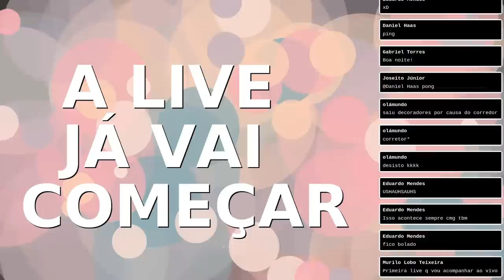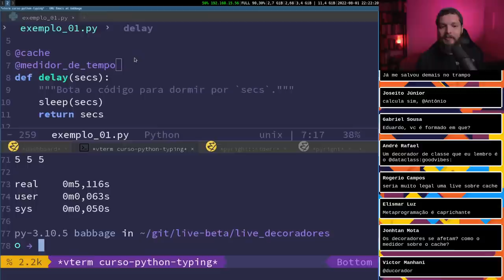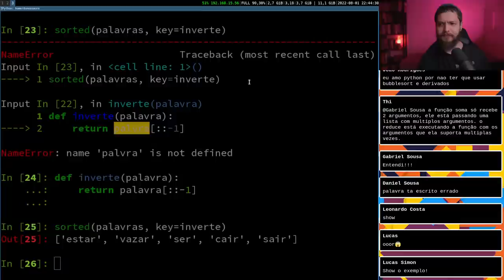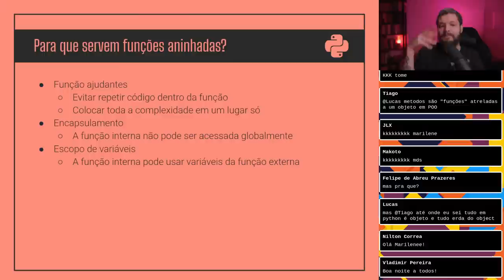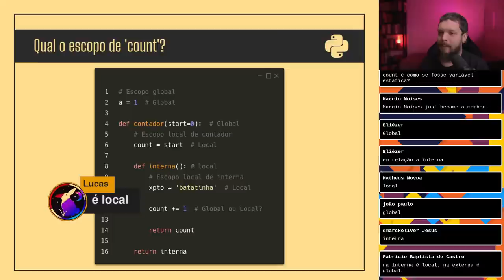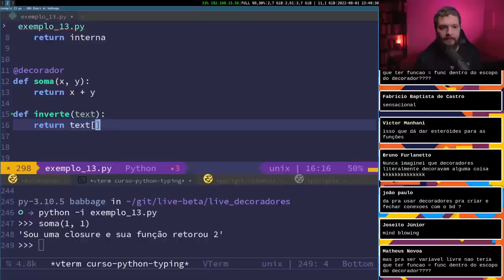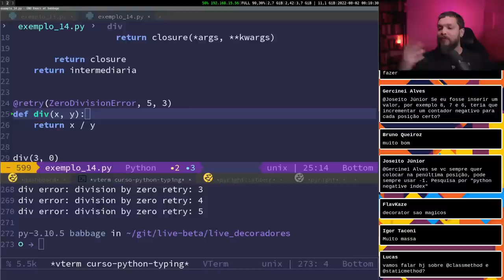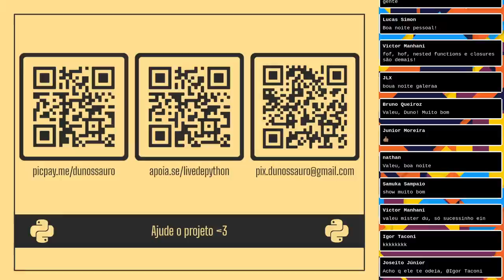O que são decoradores? | Live de Python #213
Já se perguntou como funcionam os decoradores em Python? O que você precisa fazer para implementar um decorador?

Na live de hoje vamos percorrer o caminho para entender todas as coisas envolvidas na criação de um decorador. Vamos entender o que são funções como objetos de primeira classe, o que são funções de alta ordem, o que é aninhamento de função, como funcionam as closures, o que são variáveis livres e o que tudo isso tem a ver com a implementação dos decoradores.

Então, vamos juntos desbravar os recursos de programação funcional do python